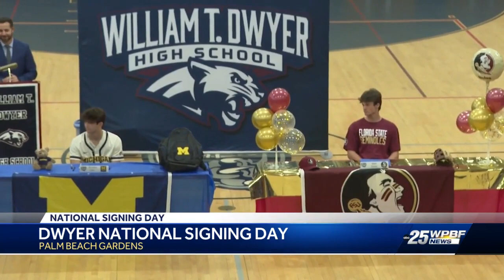National Signing Day across the Treasure Coast and Palm Beaches